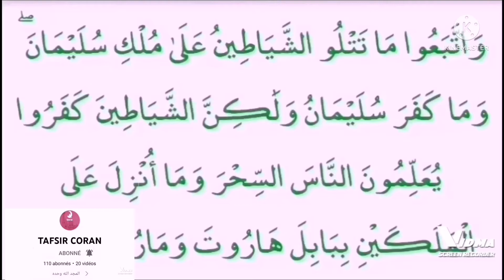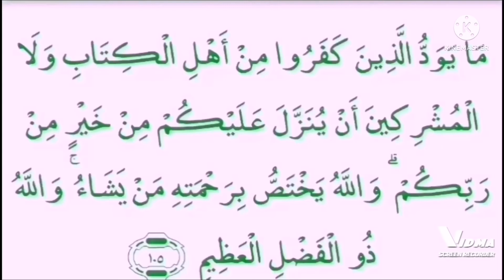Sourate Al-Baqara Interprétation du Noble Coran à haute voix en WOLOF}{ 16 }